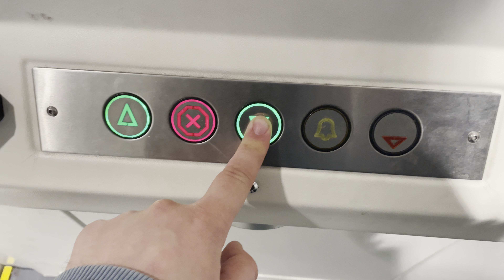Wessex Platform Lift @ M&S, Norwich